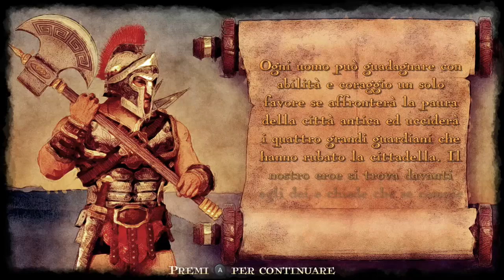GODS Remastered (Switch) First 17 Minutes on Nintendo Switch - First Look - Gameplay